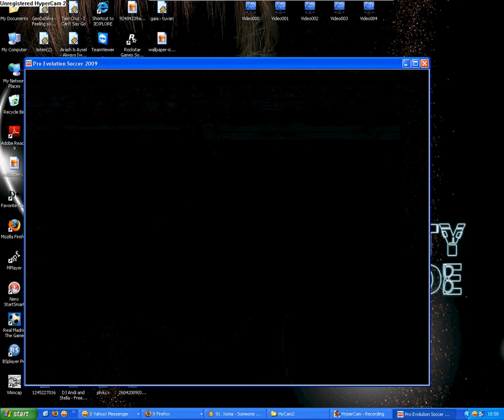super goal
pes goal